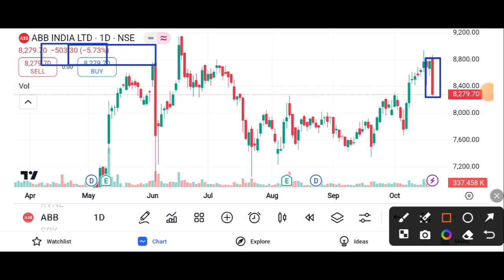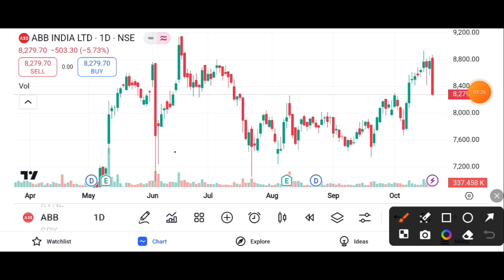ABB INDIA SHARE WHY FALLING ? || ABB INDIA SHARE LATEST NEWS TODAY